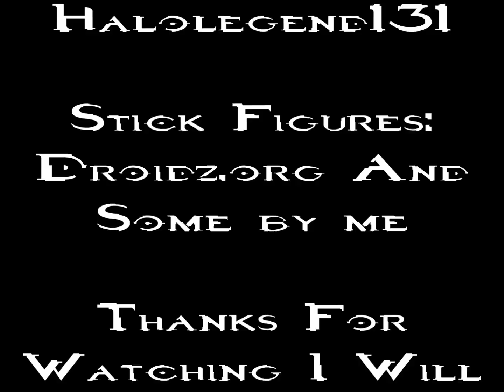Halo Pivot War Part 1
Part 1 In My New Animated Halo War Series

if you would like to use the halo stick figures i was using in this animation, then head over to this link where you can download the pack